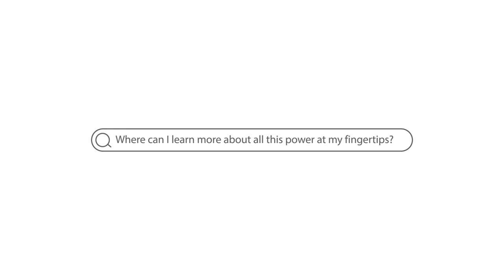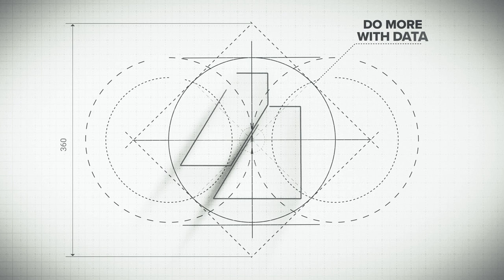Success in 2024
Simplify, re-engaging, and seize every opportunity.